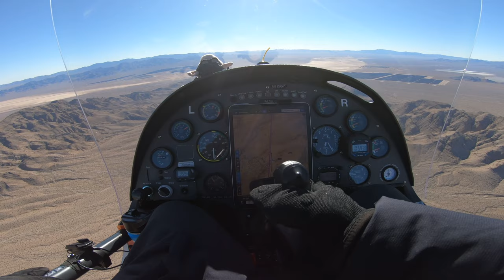35mph Winds and freezing temp - 150miles Gyroplane XC flight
Leo and I flew from Pahrump, Nevada to Lake Havasu City Airport (150 miles one way) in my gyro. It was a bit challenging to fly 300 miles cross country in an open cockpit gyroplane on a cold windy winter day. My gyro flew very nice with a great performance. We made a round trip without any problem in a day.